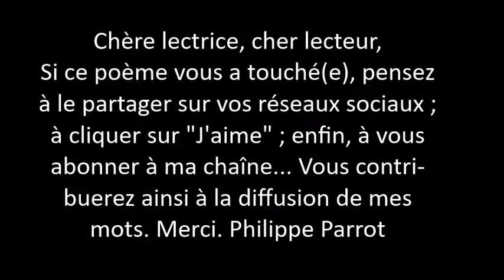Philippe Parrot : Poème contemporain musicalisé 337 : Paulette Wright... Pourquoi ?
Titre : Day of Snow
Auteur : Dee Yan-Key
Album : Post Bellum